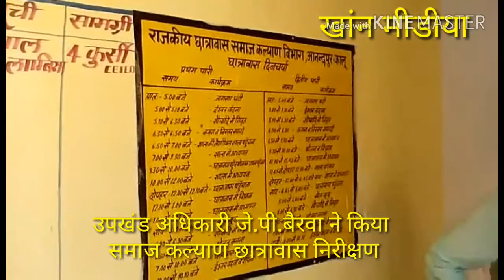उपखंड अधिकारी हो तो जे.पी.बैरवा जैतारण जैसा... आईबीखांन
जैतारण उपखंड अधिकारी जे.पी.बैरवा ने जैतारण क्षेत्र के आ.कालू स्थित अम्बेडकर समाज कल्याण छात्रावास का औचक निरीक्षण किया, जहां खामियां पाये जाने पर छात्रावास के वार्डन को जमकर फटकार लगाई.. आईबीखांन, खांन मीडिया जैतारण 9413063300